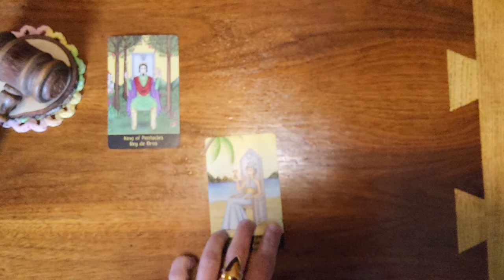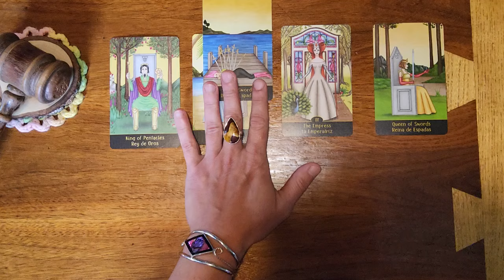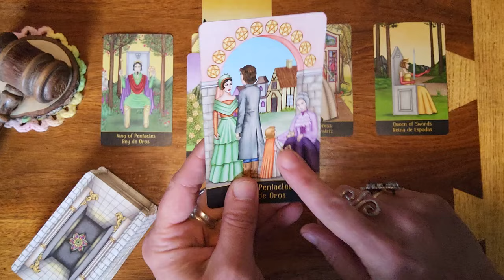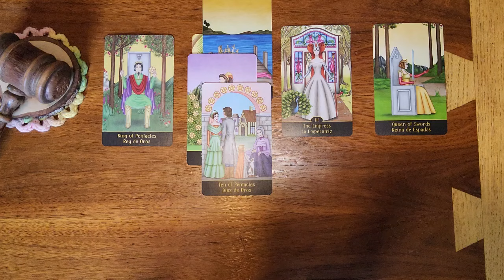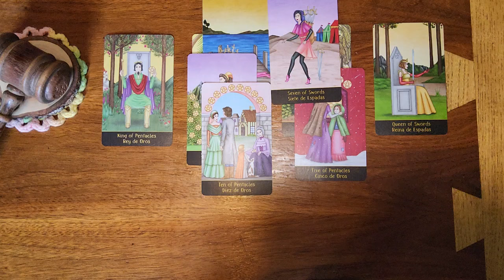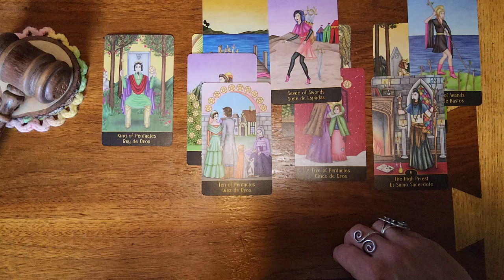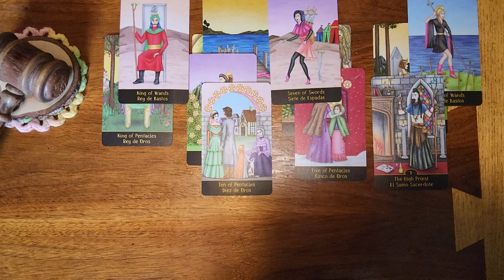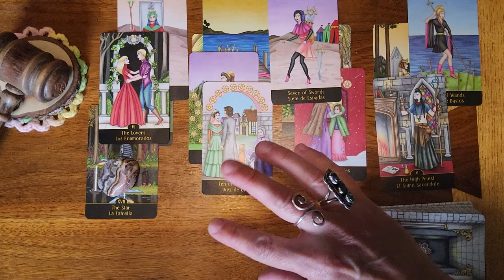Pisces ♓️ 🐟Things haven't been easy for you. Someone around you wants to get serious with you